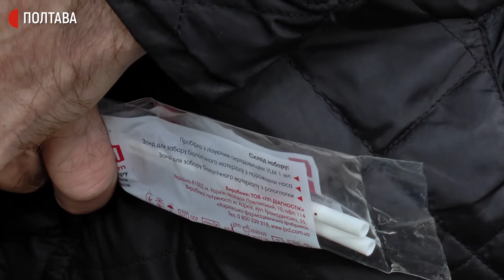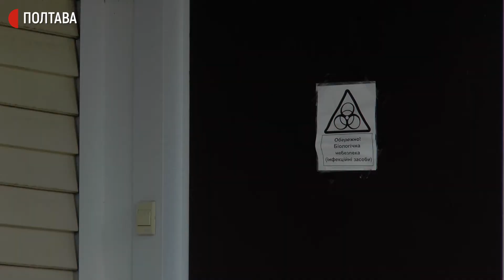На Полтавщині через затримки тестів на COVID-19 облаштовуватимуть ще одну лабораторію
У Полтавському обласному лабцентрі за добу роблять у половину менше тестів на коронавірус, аніж надходить на дослідження. Через це є затримки з перевіркою біоматеріалів, черга приблизно на дві доби – це 1,5 тисячі проб. Про це повідомив заступник директора обласного лабораторного центру Анатолій Журавльов. Лабораторія у Полтаві працює цілодобово. Їй на допомогу залучають київський заклад. А на Полтавщині планують створити іще одну лабораторію.